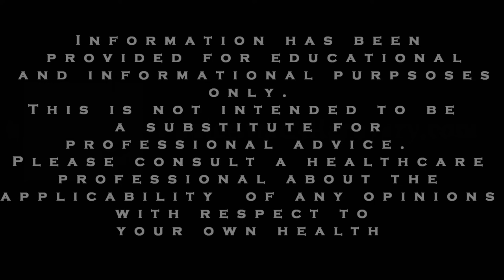ADHD and Anxiety Tips: Letting Go of Perfectionism Part 2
In Part 2 of our series on perfectionism, we share a helpful strategy to move away from loathing disapproval, and instead better prepare for criticisms that are naturally going to arise in life from time-to-time.